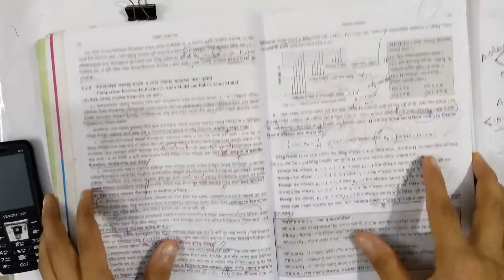Schrodinger model | pagolerclass | taufiqkabir71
I can teach online on google duo at 1000 per month 🤐(condition applicable)

my

and join পাগলের ক্লাস group

 💔 বিশাল এই পৃথিবীতে আমি বাকি ৮,১০ টা মানুষের মত বেঁচে আছি । মানুষের ইচ্ছা আকাশ ছুঁয়ে ফেলবে । যত বড় তার বাড়ি তার চেয়ে বড় তার দাম্ভিকতা । মানুষের সফলতার গল্প শুনতে শুনতে আমি ক্লান্ত । বিরাট হাদীস কোরআন এর মোতাবেক আমি চলিনা । নামাজ পড়ি ৩,৪ ওয়াক্ত । তাই ইসলাম নিয়ে বাড়াবাড়ি করার মনোভাব আমার নেই । নিজের পরিবারের সাথে কথা বলতে ভালোবাসি । বন্ধ আছে খুব limited , শুধু মাত্র তারা,যারা স্বার্থপর না । আমি একটা বোকা শোকা মানুষ । কথার মারপ্যাঁচ বুঝিনা । অন্যের চালাকি ধরতে পারিনা । ১৮ বছর বয়স পকেটে ৬০,৭০ টাকা থাকলে নিজেকে বড়লোক ভাবি । এই বয়সে ও সাইকেলের ২০ কি:মি গতিটাই ভালো লাগে । চা আর সিগারেট খেয়ে নিজেকে নেশাখোরভাবি । বিশাল পৃথিবীর আমি আরো একজন হেরে যাওয়া মানুষ, । সব সময় নিজেকে নিয়ে চিন্তিত । PUBG এর জন্য সময় পাইনা তাই সমাজ বলে unsmart + আঁতেল । তাই Smart Friend দের থেকে দূরে থাকি । বেঁচে আছি নিজের জন্য । I'm not a depressed person । পাগলবেশে থাকতে ভালো লাগে। চিন্তা মুক্ত স্বাধিন মানুষ । GPA 4.00 পাওয়া lower middleclass student .আমার উদ্দেশ্য ১.খেয়েপরে বেঁচে থাকা ২.পাগলামি ৩.হাসি